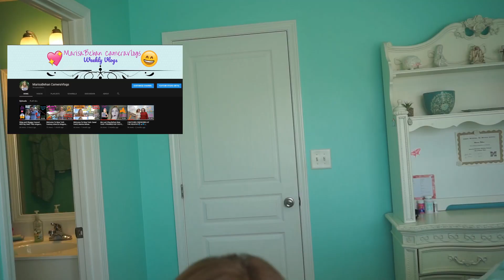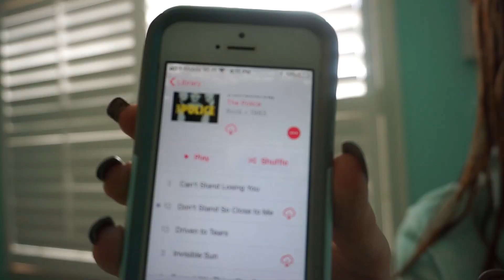GRWM For My Concert: 9-17-18/ Marisa Behan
Heyyyy guys so I recently went to see my favorite musician of all time, Sting, and thought I would show you guys how I Get Ready for this!! It was one of the best nights of my life, a special shout out to my dad who brrought me!!! I also vlogged, and it is up rn!! I've been to One Direction, Matty B (LOL), Justin Timberlake, and now Sting & Shaggy!!

My outfit:
Top: Pink
Earrings: Aeropostale
Shoes: Vans

Camera: Sony A5100

I'm Marisa and I started YouTube because I have a passion for filming and editing, so maybe I thought I could perhaps help you guys through my passions.